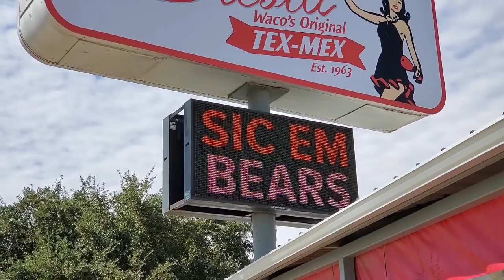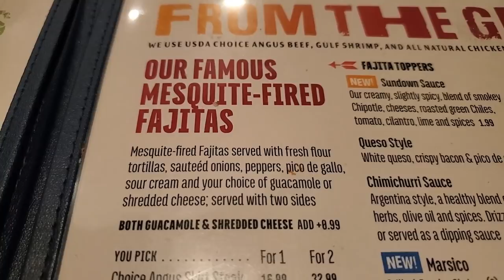The Best Restaurant Review Yet - Escaping The Mouse - ETM 172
Today I went to La Fiesta Restaurant to review their food.  Short story, just go there.  Great food.